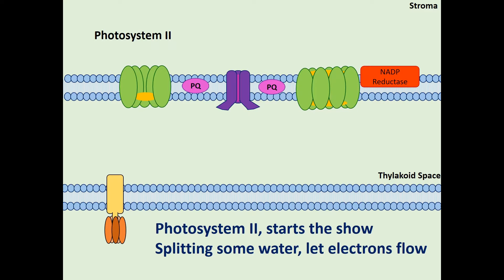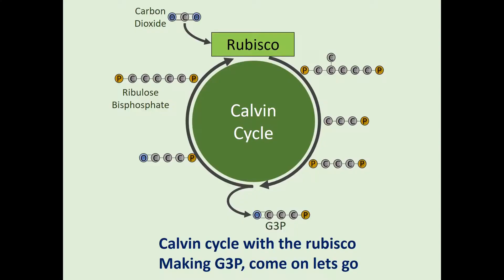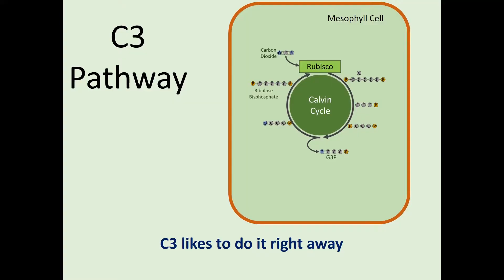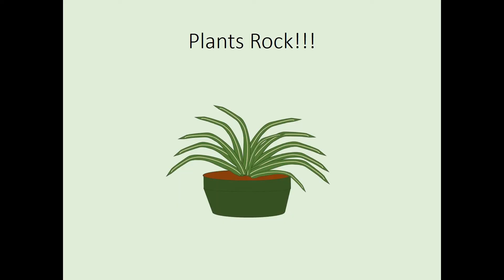Prokaryo - Photosynthesis [Music Video]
Showing some love for the autotrophs of the world...

The Prokaryo Project seeks to meld hard rock music with microbiology/biological science themes. The songs and videos are meant to be a mix of equal parts music, science and humor. Please take them with a healthy pinch (~0.85g) of sodium chloride and enjoy.
Cheers,
Prokaryo